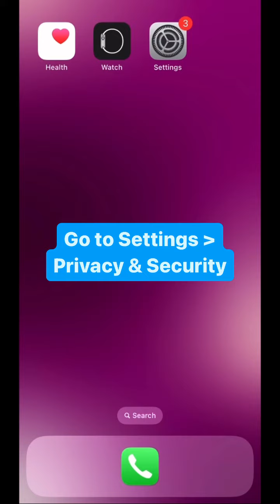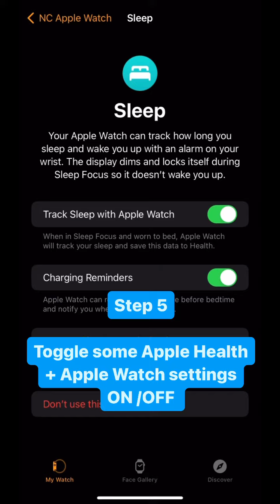How to troubleshoot syncing issues between Apple Watch & the NC° app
Follow the simple steps listed in the video to troubleshoot syncing issues between Apple Watch & the NC° app.

00:00 Do you see temperature data in the Apple Health app?
00:18 If you see temperature data in the Apple Health app
00:36 If you do not see temperature data in the Apple Health app

Need further assistance? Reach out to our Customer Care team